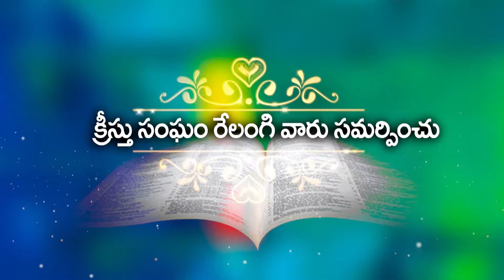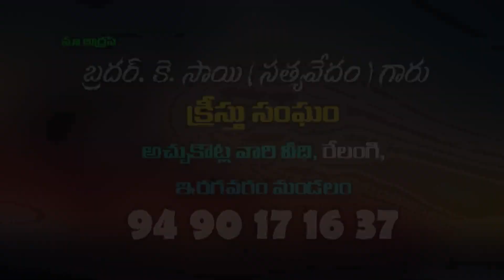దేవుడు తన పిల్లలను ఎలా నడిపిస్తాడు // Bro Sai 26 08 2019 P14